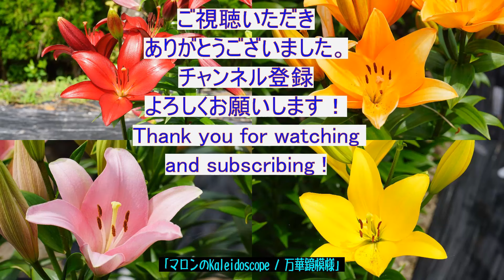Lily Flower Kaleidoscope [マロンのKaleidoscope / 万華鏡模様（百合の花 3）]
百合の花の万華鏡模様を作成しました。
I created a Lily Flower Kaleidoscope using Affinity Photo.

BGMは以下のサイトの曲を使用しました。
●サイト名⇒ ノスタルジア（英語表記＝Nostalgia）